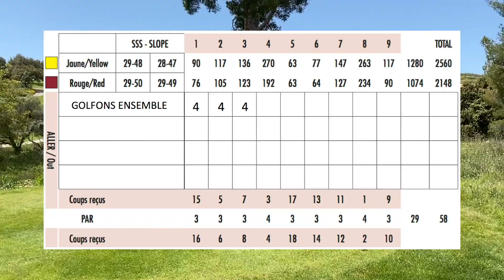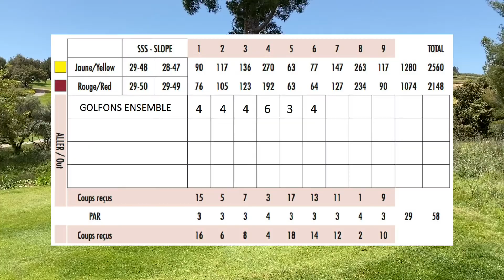Vlog Golfons Ensemble Dolce Fregate (Frégalons 9 trous)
Vlog golf de Golfons Ensemble à Bandol au golf Dolce Fregate sur le parcours de golf Frégalon (9 trous)